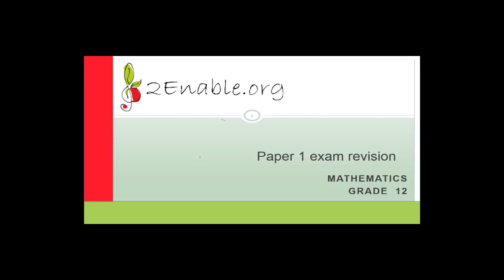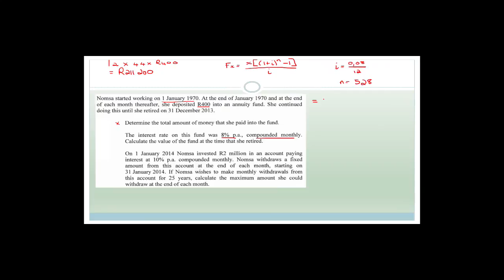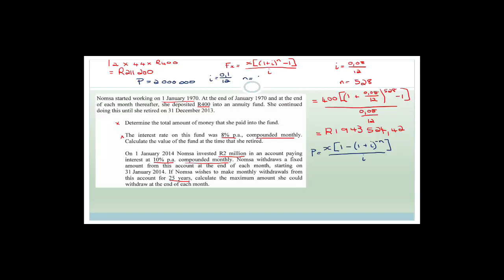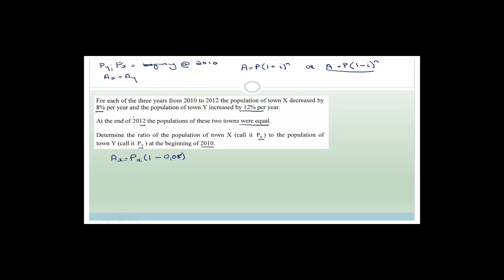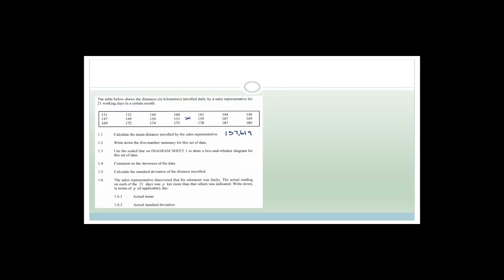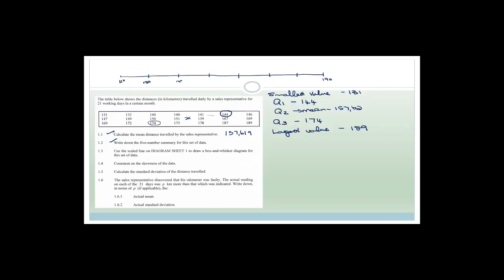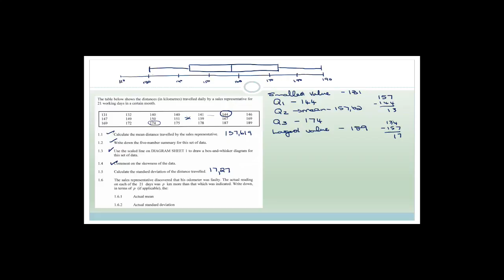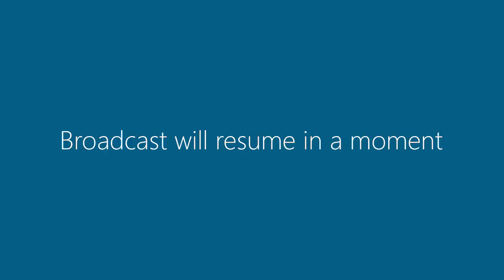Exam Revision Week 29.1 Revision